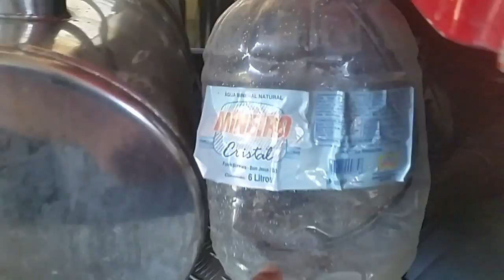Ficou ótimo. Parece ar condicionado.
Muito bom mesmo Diário de bordo de um caminhoneiro